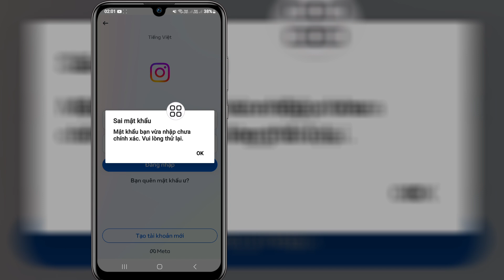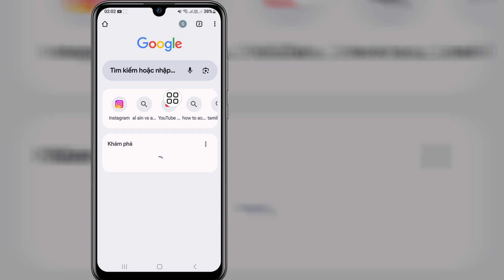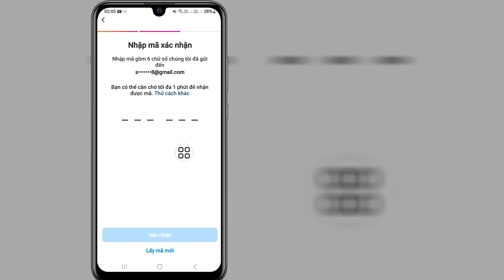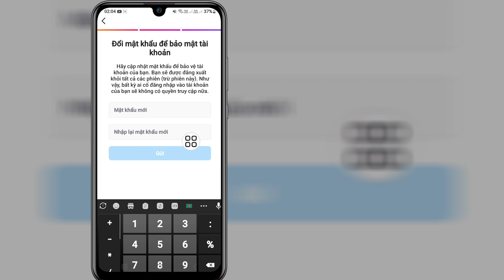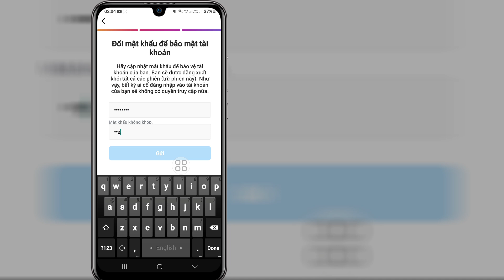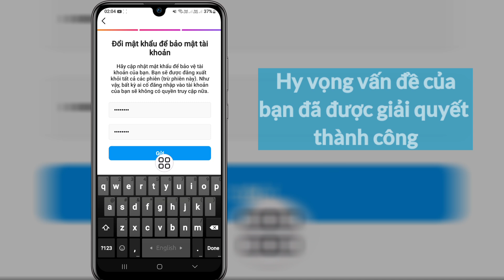Cách đăng nhập Instagram nếu bạn quên mật khẩu mà không cần email và số điện thoại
Video này tôi sẽ chỉ cho bạn cách đăng nhập Instagram nếu bạn quên mật khẩu mà không cần email và số điện thoại | Sẽ chỉ cho bạn quy trình dễ nhất để

Vì vậy, hãy tiếp tục xem toàn bộ video mà không bỏ qua để tìm hiểu 2 Cách đăng nhập Instagram nếu bạn quên mật khẩu mà không cần email và số điện thoại

instagram Quên Mật khẩu